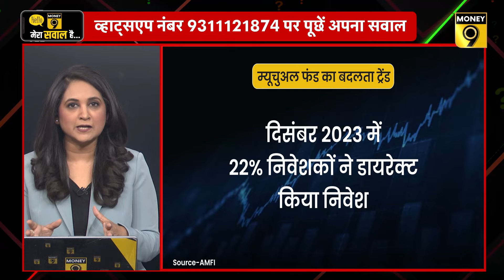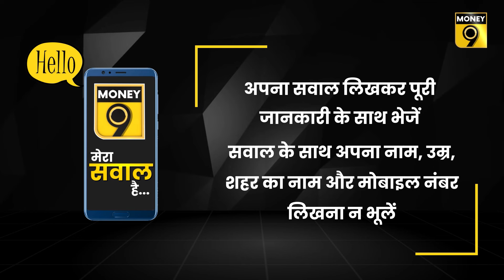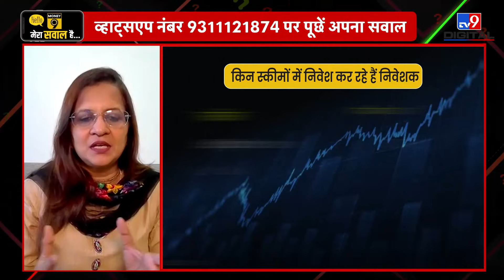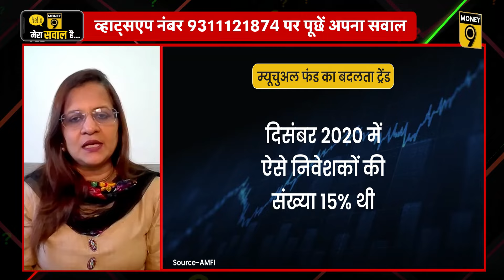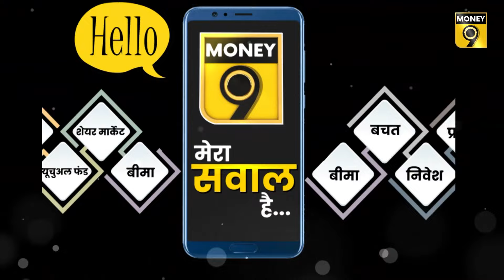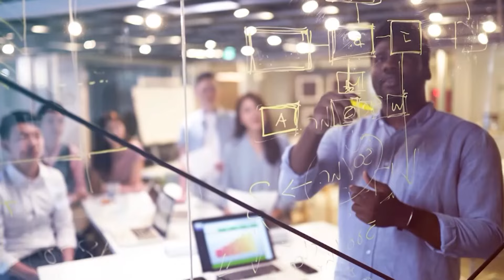क्या पिछला प्रदर्शन देखकर आप MF स्कीम में निवेश करते हैं?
निवेशक डायरेक्ट इंवेस्टमेंट क्यों पसंद कर रहे हैं? पास्ट परफार्मेंस समझने का क्या है सही तरीका? डायरेक्ट इंवेस्टमेंट और रेगुलर इंवेस्टमेंट में कौन बेहतर है? डायरेक्ट इंवेस्टमेंट करने के क्या है नुकसान? कब चुनना चाहिए डायरेक्ट इंवेस्टमेंट? इन सभी बातों के बारे में Money9 के इस वीडियो में विस्तार से बता रही हैं CFP Poonam Rungta...
Why are investors preferring direct investment? What is the right way to understand past performance? Which is better between direct investment and regular investment? What are the disadvantages of direct investment? When should you choose direct investment? CFP Poonam Rungta is telling about all these things in detail in this video of Money9...